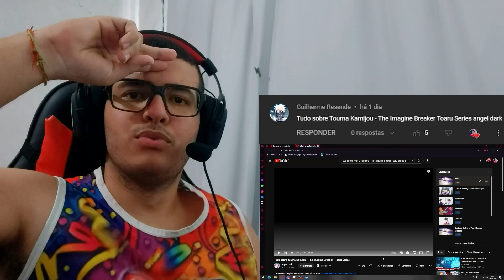[REACT] Tudo sobre Touma Kamijou - The Imagine Breaker | Toaru Series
●Vídeo Original●